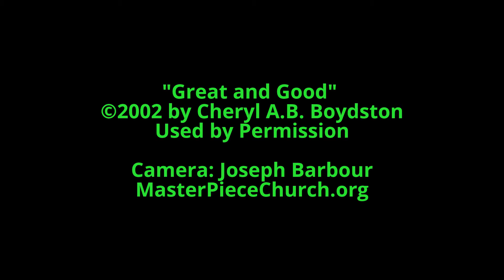Great and Good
Based on Psalm 145, Cheryl wrote "Great and Good" in 2002. Kathy Ward did the arranging.